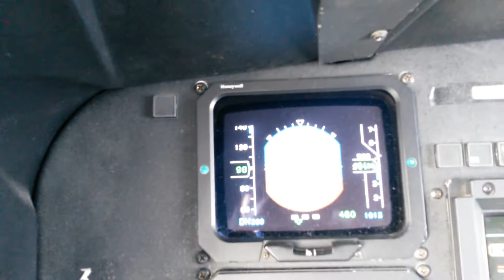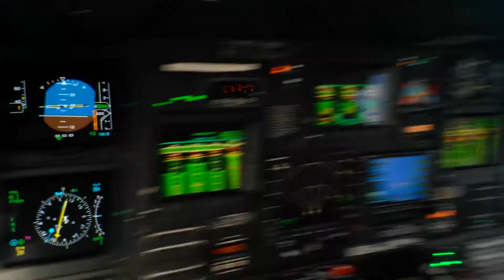Offshore Flying in Trinidad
Typical day offshore.